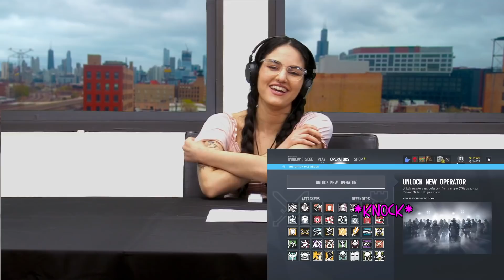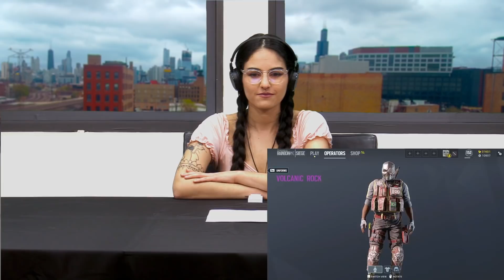CAPITAO CLAPITAO Rainbow Six Siege by TheRussianBadger | Voice Actor Reacts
Kelsey is an actor, voice actor, digital artist and musician in Chicago who likes animals, animation, animated animals, and having a good laugh!

0:00 First Second
0:01 Second Second
0:02 Video